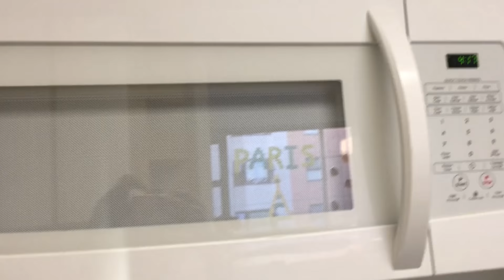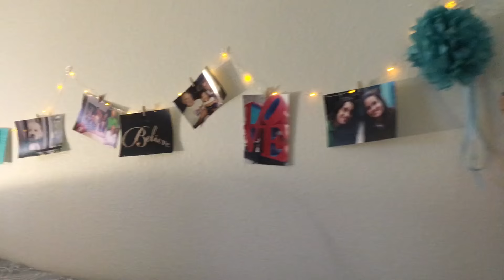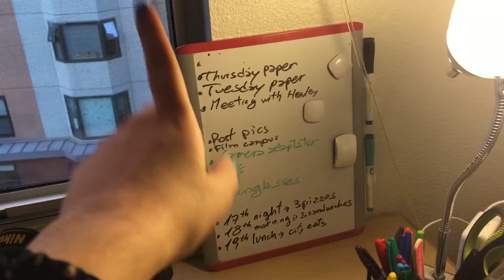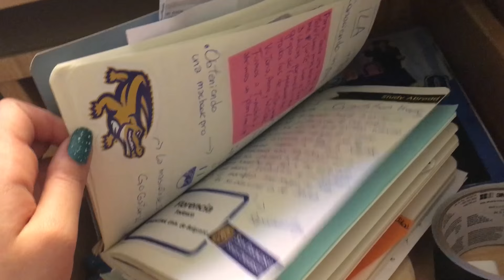Dorm Tour in SF State |Vlog 55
My apartment in SF State ;)